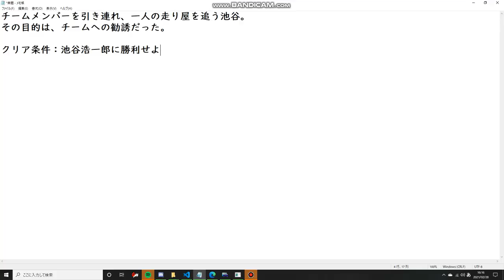頭文字D THE ARCADE chapter1 4話「仲間にならないか？」【assetto corsa】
プレイヤーを仲間にしようとする２人をぶっちぎります
そういえば池谷さんのCA18積んだS13と健二さんのSR20 積んだ１８０SX、どっちが速いんでしょうね。純正のスペックでは１８０SXのほうが速そうだけどリーダーなだけあって池谷さんもそれなりにいじってるような気はする